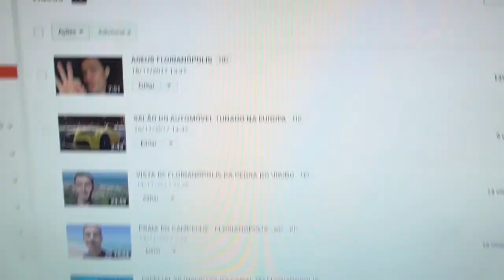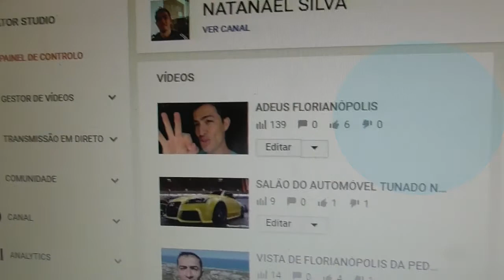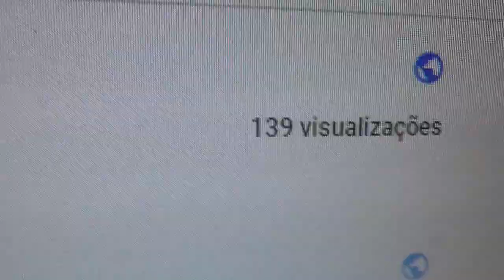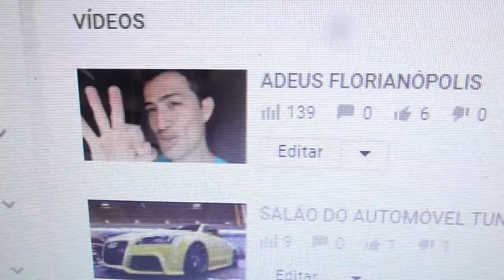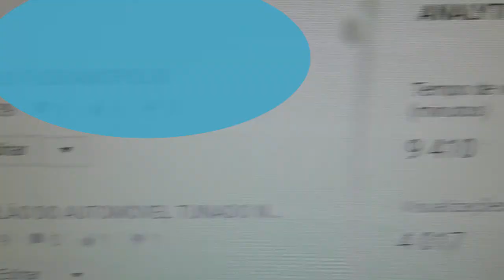TEM UM SAPO QUE DANÇA EM MINHA CASA